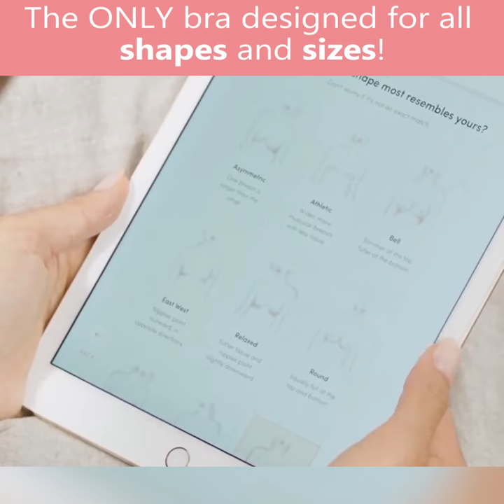The Perfect Sculpt Bra